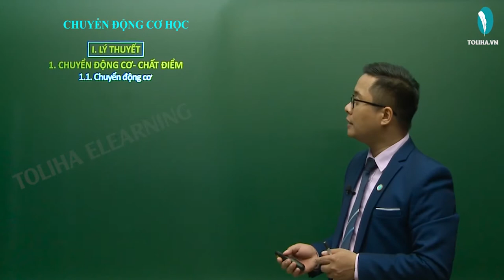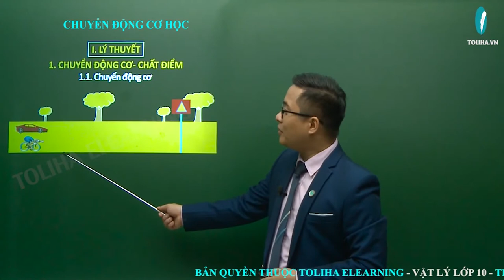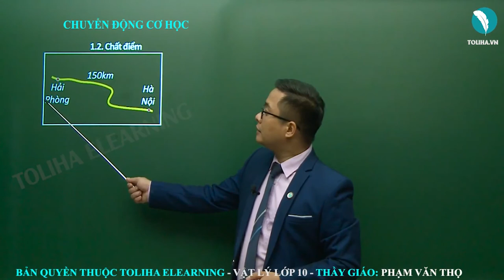Chuyển động cơ - Động học chất điểm - Vật lí 10 LT